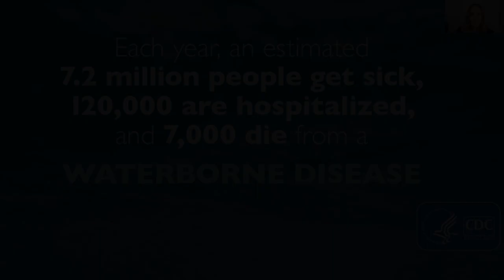CDC Honor Award: Excellence in Quantitative Sciences Accepted by Sarah Collier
CDC Honor Award, Excellence in Science, Excellence in Quantitative Sciences, is accepted by Sarah Collier.